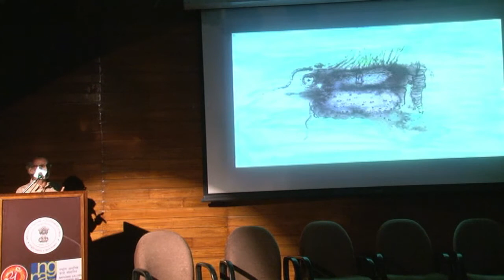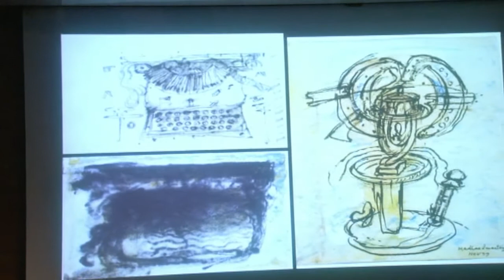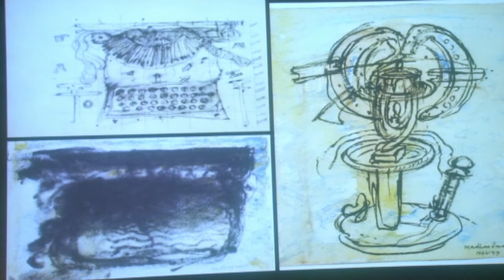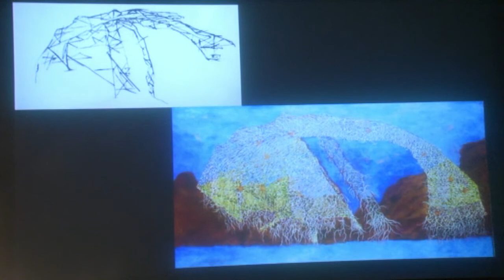Part 3 - Marathi Panel Discussion - Seeing & Reading Works of Art, Sudhir Patwardhan Retro The Guild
This event was a collateral programming with the retrospective, 'Walking Through Soul City, Sudhir Patwardhan: A Retrospective', curated by Nancy Adajania, presented and supported by The Guild at National Gallery of Modern Art, Mumbai, 29 Nov. 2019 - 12 Feb. 2020

Marathi Panel Discussion - Seeing and Reading Works of Art

Panelists:
Yashwant Deshmukh
Madhao Imartey
Sudhir Patwardhan
Dilip Ranade
Atul Dodiya
Shakuntala Kulkarni
Shreays Karle

Abhay Sardesai
Abhijeet Tamhane

For more information do contact,
The Guild